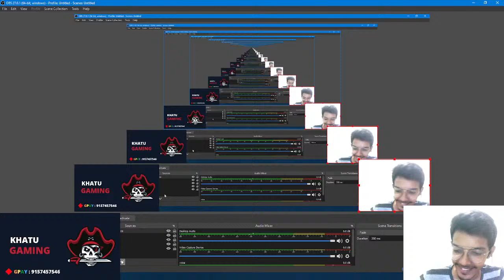Blind and Dead with OMEN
Let's start something rocking .